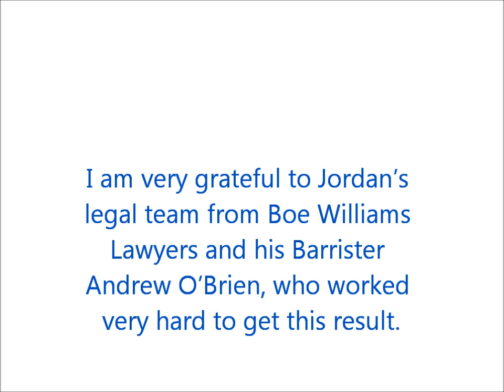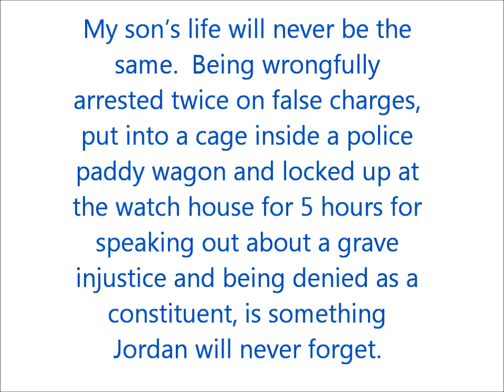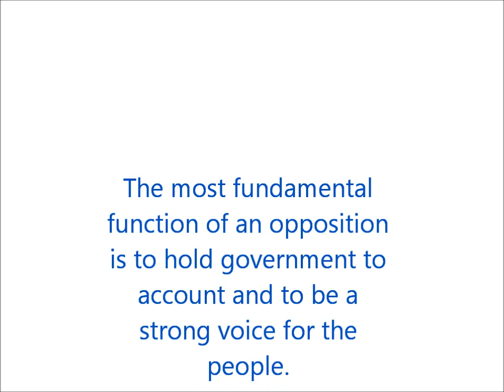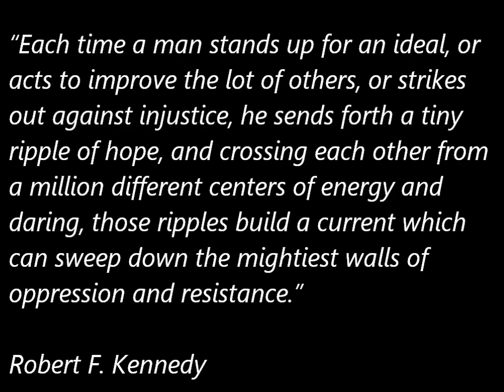Bullied schoolboy and corruption victim found not guilty! (video 3)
BE ADVISED, the regime has blocked access to my videos from public computers, but it plays okay on private computers and overseas.

Note: My son Jordan continues to be denied mainstream media coverage and electoral representation by our elected members of parliament and the opposition. However, Independent Australia journalist David Donovan covered our story and published it on his

We were denied the additional CCTV footage from the other 3 cameras of the front court yard of parliament we requested.  We were also denied any audio and CCTV footage of the landing outside the public gallery doors, where Jordan was repeatedly assaulted by Queensland Premier Anna Bligh's personal body guard, Daniel Hietbrink from the Queensland Security Intelligence Branch.

My two previous youtube respectively Vimeo videos have more detail on how this story unfolded from 25 November 2010 when I addressed my local MP John Mickel the speaker from the public gallery as a measure of last resort.

Queensland Security Intelligence agents torture and arrest young judicial corruption victim